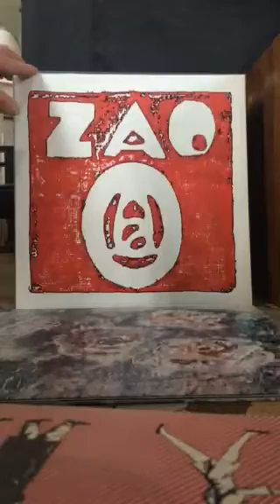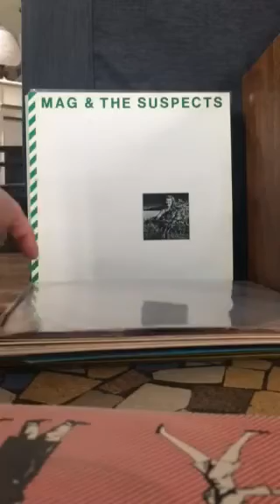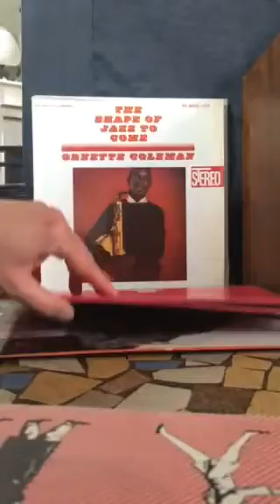Geminicricket Vinyl Shop News 14/05/2016 Prog, Jazz ...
Aperçu des nouveautés que je mettrai en bacs ce week end.
Prog, Jazz etc ...
Original Pressings.